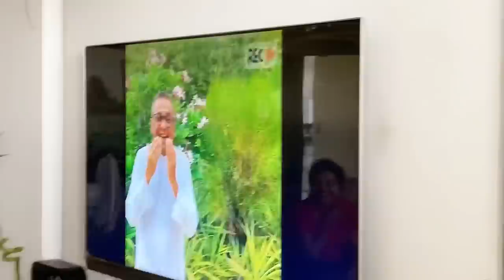Lockdown Birthday | Family’s Annual Day | Ft. Mohan Family & Friends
Yaaayyeee! Mera birthday is marked on our family’s calendars as our Family’s Annual Day!!! Each year we make time around my birthday to travel together. This year we had the BEST time celebrating our special day in a brand new LOCKDOWN way and honestly, it was pretty awesome!!

I’m pretty sure we’re all going to look back at this historical year and it will be ONE crazy story, so live it up as much as you can in quarantine – and do everything you can to make your loved ones feel special – they need it now more than ever, and I’m confident this year’s birthdays, anniversaries or graduations are going to be wholeheartedly memorable!!

Well, my day or rather days were all planned and full of surprises all thanks to my sisters, specially Chiku didi (Shakti Mohan).She planted all my surprises and documented each move of mine!! Itna pyaar koi kaise kar sakta hai yaar??? I know She is Da best! May you all have or become this special person in each other’s lives and create ripples of love wherever you go!! (Please take tips from her she made my birthday super awesome!)

To be sharing this video with you I’m feeling like the luckiest birthday girl ever today because I woke up to another day filled with health, love, togetherness and opportunity.
And that’s NO SMALL THING!
All thanks for your support and love. I treasure you all yaar!!

Until then spread joy over germs and stay safe!
Much Love!